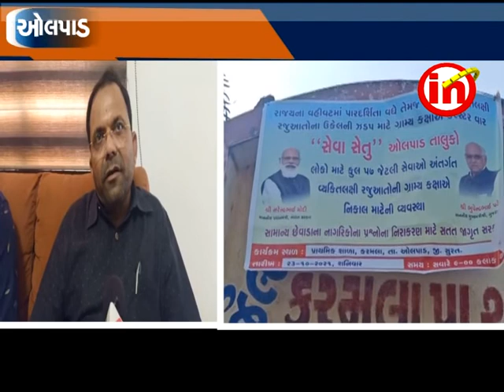ઓલપાડ તાલુકાના કરમલા ગામ ખાતે રાજ્યના મંત્રી મુકેશ પટેલની ઉપસ્થિતિમાં સેવા સેતુ નો કાર્યક્રમ યોજાયો